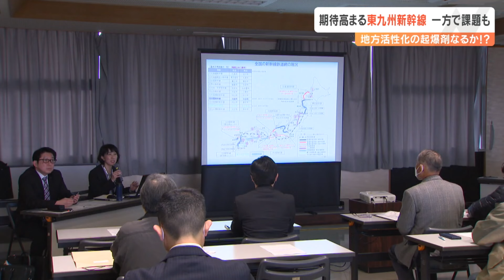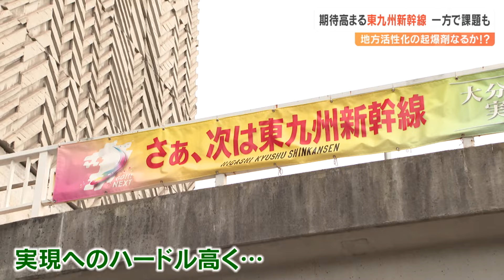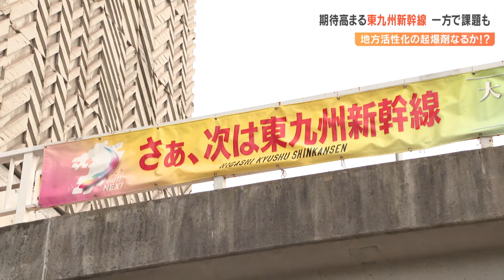東九州新幹線いつできる？ 50年以上進展なし 新ルート提案も課題浮上…県「理解と機運の醸成が不可欠」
大分と宮崎がある東九州に新幹線を通そうと、大分県が実現に向けた動きを加速させています。期待がふくらむ一方で、様々な課題も浮上しています。

 / obs_hodo